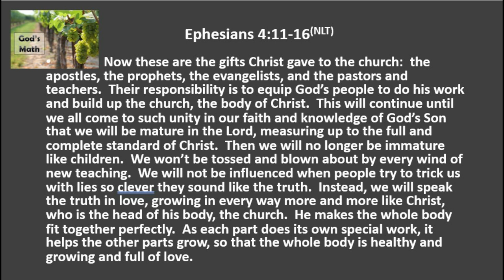1 8 20 God's Math